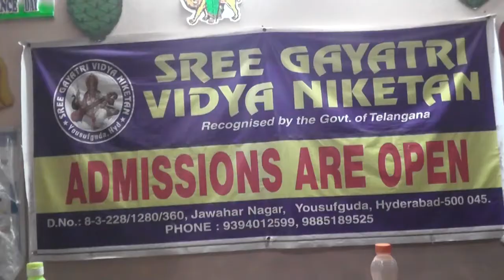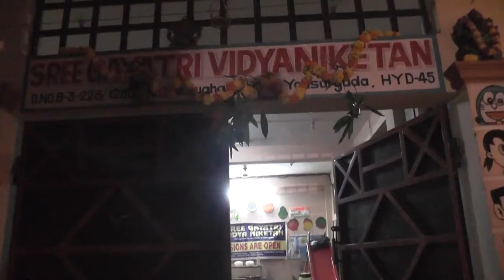gayatri vidya niketan school ganesh pooja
gayatri vidya niketan ganesh pooja